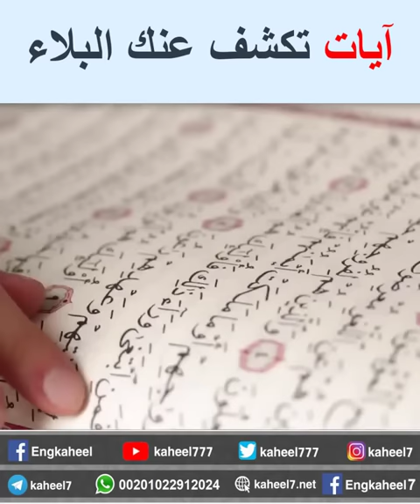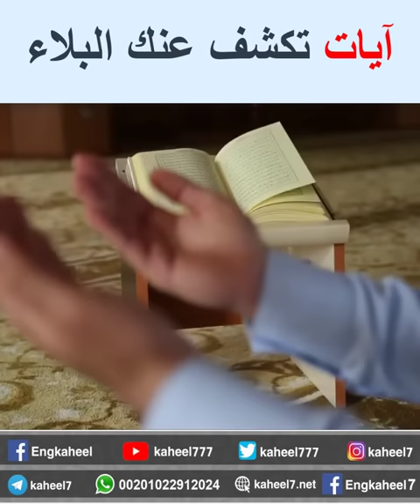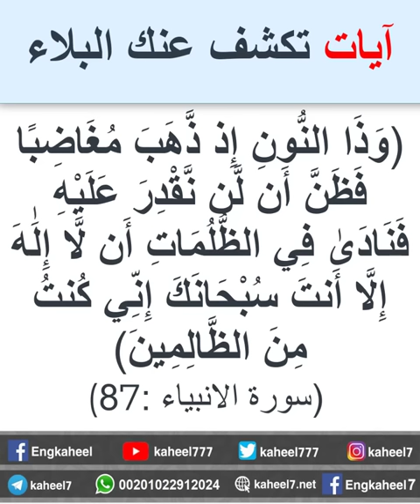هذه الآيات احفظها الآن لكشف البلاء وسرعة تفريج الكرب بإذن الله